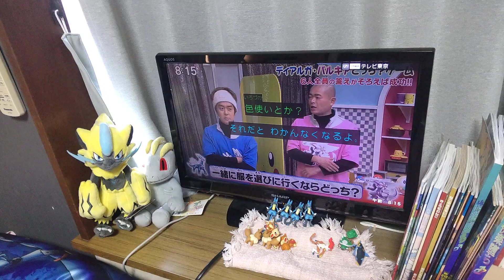ポケんち2020109（3）